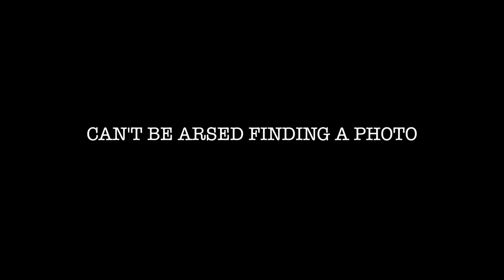Podcast Update - Taner? Kieran? Together again? I also need your help.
How do I iTunez?